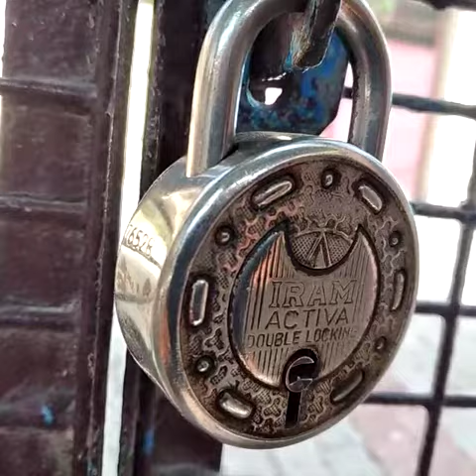सपने में ताला देखना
This Dream Channel is Based on Dreams.# , it is by Swapan Guru Ji. we see dream always. it is not only show, it is future forecast of our life, we should aware of it.सपने में ताला देखना